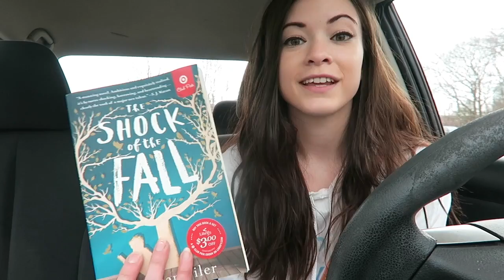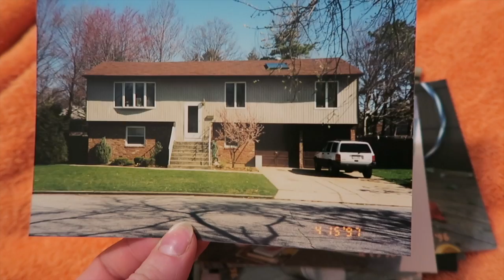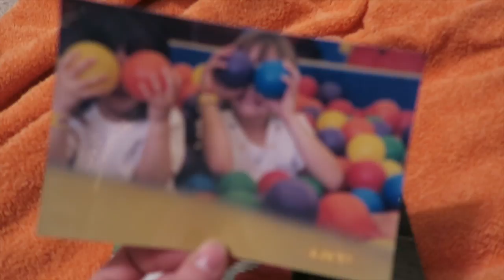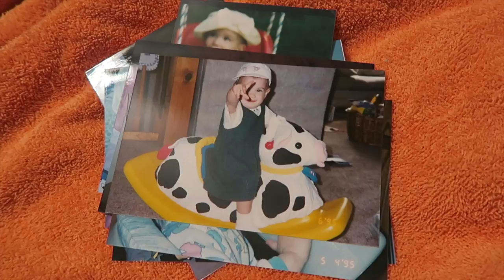My First Memory : Bookish Reflections (1)